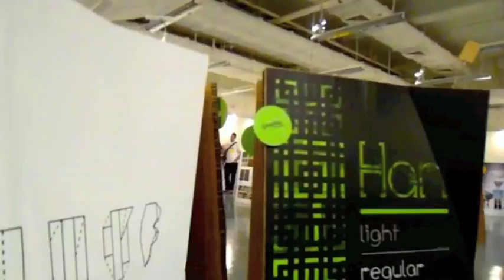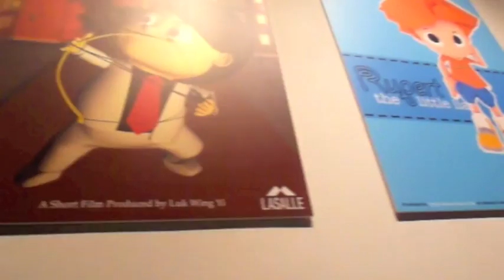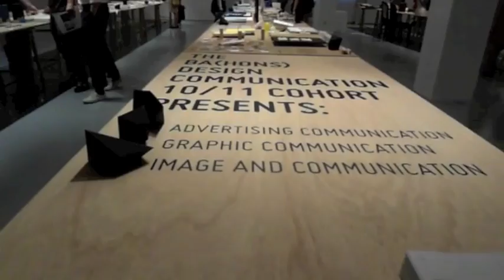Lasalle Grad Show - Camcaddie trytest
Equipment : CamCaddie
                       Samsung Ex-1